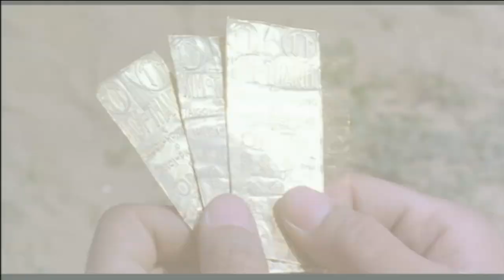Trailer - BULLET IN THE HEAD (1990, John Woo, Tony Chiu Wai Leung, Simon Yam, Waise Lee)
Newly edited trailer of "Bullet in the Head" (Dip huet gai tau) by John Woo. Starring Tony Chiu Wai Leung, Jacky Cheung, Waise Lee, Simon Yam, Yolinda Yam, Chung Lam, Fennie Yuen